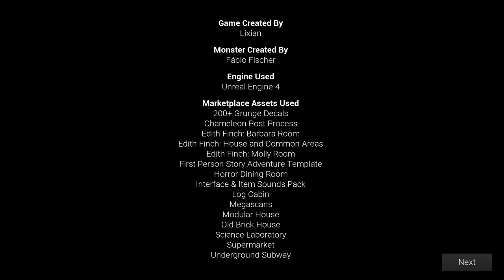Stitchy Plays: Late Night Mop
Stitchy was drawn by the amazing @1_Nightwhispers_1

Outro details:
Name: Bodyss Stitchy - Zoomfly